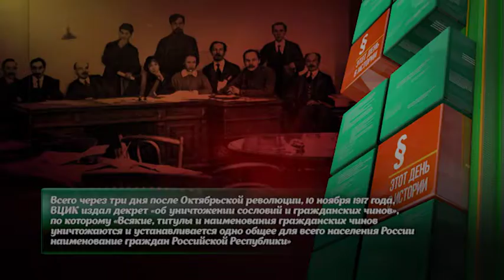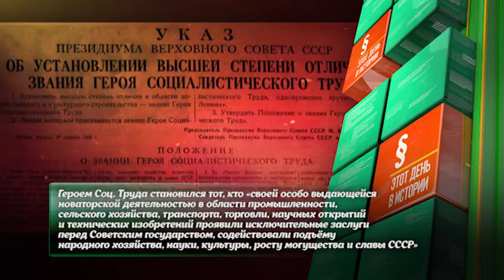ЗНАК ОТЛИЧИЯ "ГЕРОЙ СОЦТРУДА"